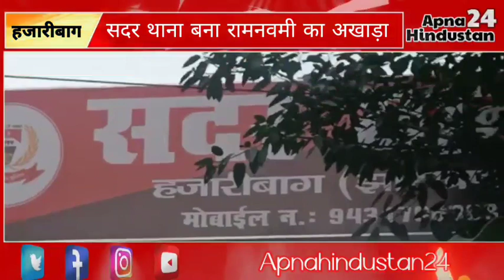हजारीबग सदर थाना बना रामनवमी का अखाड़ा//थाना में ही चलने लगी लाठी और तलवारे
हजारीबग सदर थाना बना रामनवमी का अखाड़ा//थाना में ही चलने लगी लाठी और तलवारे@Statetaknews